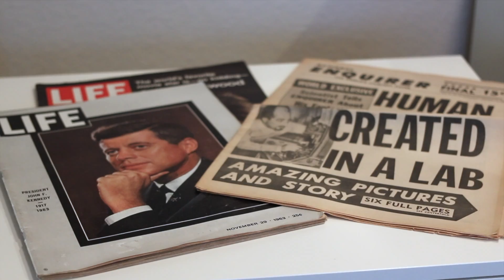UPSTAGED: Ropes of Sand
Basso does some experimental image farming in this one minute documentary of his day outing to a local antique shop. The find, ROPES OF SAND (1908), a rare 1st printing, first edition of poetry by suffragette writer, Lura Kelsey Clendening